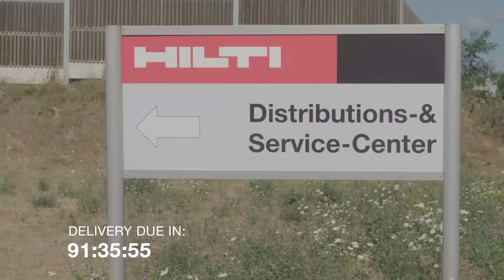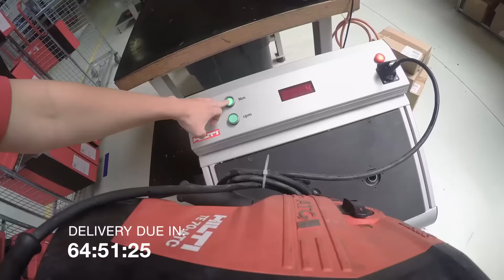Behind-The-Scenes: Hilti Tool Service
Every wondered what happens when your tool gets taken for repair? Go behind the scenes with tool cam and see the journey from your hands, to ours and back again! And of course, it's all within 5 days, or it's free!